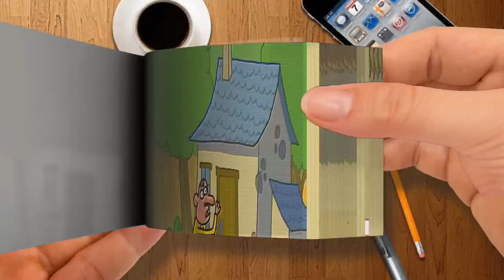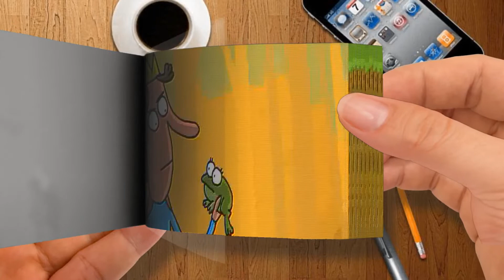Witch Cartoons - The BEST Of Cartoon Box - by FRAME ORDER - Funny Cartoon Compilation - Dark humor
🌈 FlipBook Frame Order
Thanks! 💖💖💖💖💖